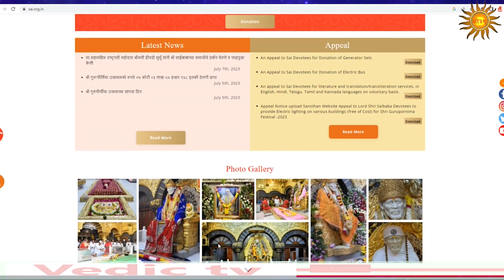शिरडी के साईं बाबा के दर्शन के लिए कैसे मिलेगा VIP पास | Vedic Tv